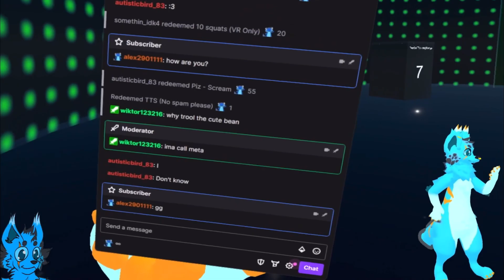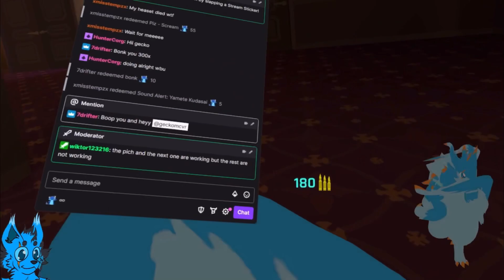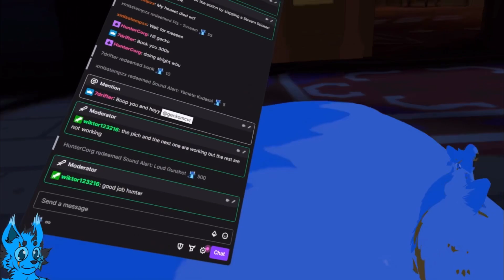Furries plays UNO / VRChat Twitch Highlights